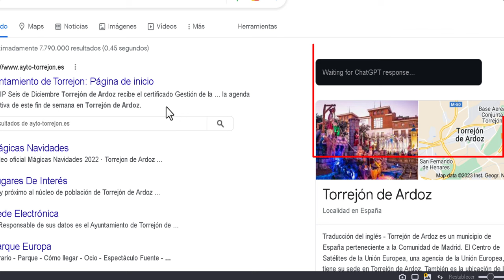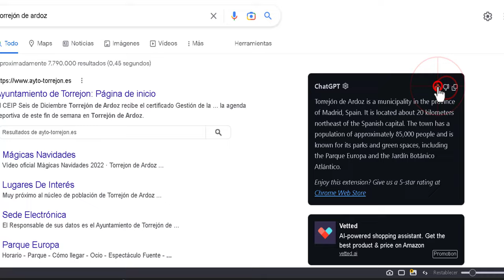Como integrar ChatGPT en el buscador de Google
CÓMO INTEGRAR CHATGPT DENTRO DE LOS RESULTADOS DE GOOGLE.
La extensión Chat GPT for Google permite integrar ChatGPT en el navegador Google Chrome  y otros basados en Chromium para facilitar la búsqueda de información y responder preguntas sin tener que cambiar de pestaña.

ChatGPT (o Transformer Pre-entrenado Generativo de Chat) es un asistente de escritura AI desarrollado por OpenAI diseñado específicamente para ayudar a las personas a escribir contenido de alta calidad en varios formatos. ChatGPT es un sistema de generación de texto que funciona con un Transformer pre-entrenado generativo entrenado en millones de páginas web. Es capaz de generar contenido preciso, original y libre de plagio. También puede ser personalizado para satisfacer necesidades y preferencias específicas. ChatGPT puede ser usado por cualquier persona, incluyendo negocios, empresarios y estudiantes, para crear contenido rápida y eficientemente.